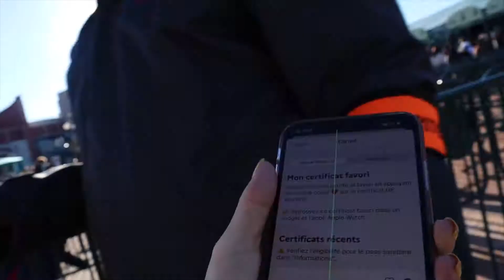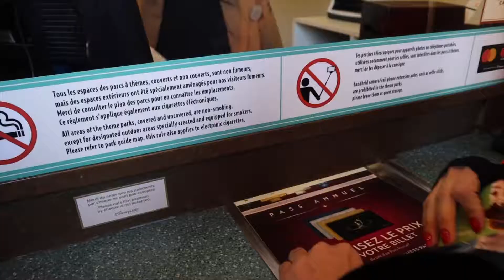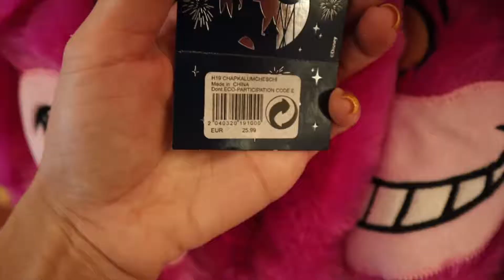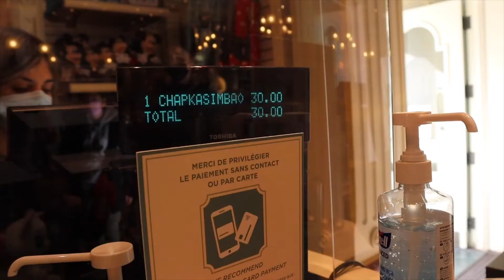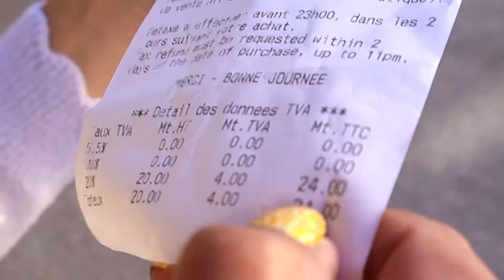Decoração de Halloween na Disneyland Paris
Oieee, tudo bem com vocês ? Fiz um vlog na Disney, mostrando um pouco da DECORAÇÃO DE HALLOWEEN desse ano 2021..

Foi a primeira vez que fui para Disney nessa época do ano, e amei a decoração deles. Espero que vocês gostem do vídeo.

Para me acompanhar em tempo real, é só me seguir la no Instagram.
Lá tem conteúdos diferentes daqui do YouTube  🙋🏼‍♀️⤵️

🔥 VEJA TAMBÉM ESSES VÍDEOS! LINKS:

🔥COMPREI UM PASS ANNUEL DA DISNEY, NESSE VIDEO EXPLICO MELHOR, E MOSTRO UM POUCO DO NOSSO DIA NA DISNEY 🥳